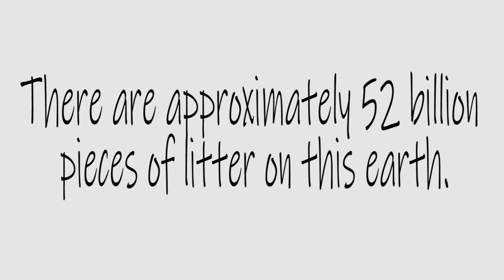Earth PSA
Video Produced and Directed by: Elizabeth and Lainey

None of the music is owned by Hays High School.